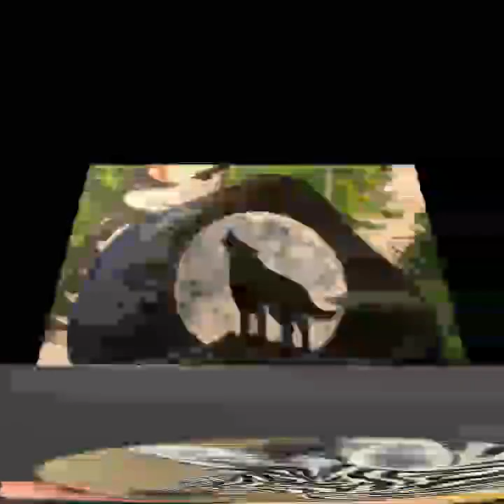best artistic 90+ rock painting ideas||latest DIY pebble painting